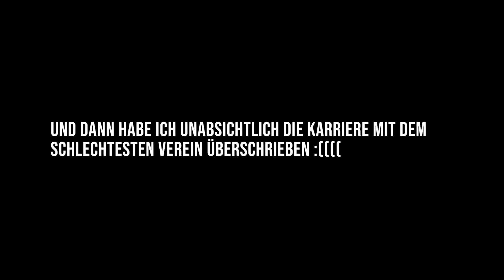FIFA 21: AUFSTIEGSPLANUNGEN BEGINNEN ?! 😍🔥 + 2 ABGÄNGE 😲 | HSV Karriere #10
FIFA 21 Karrieremodus Deutsch  AUFSTIEGSPLANUNGEN BEGINNEN ?! 😍🔥 + 2 ABGÄNGE 😲 | HSV Karriere #10 Hamburger SV Hamburg sven ulreich 2. bundesliga fifa 21 karrriere karrieremodus deutsch german stg sprint to glory news #1 part 1

►Equipment:
• Meine 3 Monitore